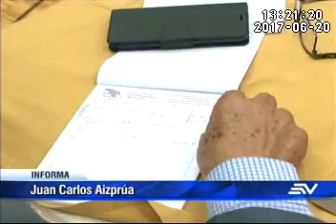Sector productivo solicitan flexibilidad laboral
El ministro de Trabajo Raúl Ledesma, no está de acuerdo con el contrato por hora que propone el sector privado. Ayer representantes del FUT al mando de Mesías Tatamuez se reunieron en la Asamblea Nacional con varias cámaras del sector productivo. De su parte, Carlos Zaldumbide, director Ejecutivo de la Cámara de Comercio de Quito cree que se puede ser creativo en la creación de empleo con normas menos rigurosas del Código de Trabajo. El crear trabajo por hora puede ser beneficioso tanto para los trabajadores como para los empresarios, aseguró Zaldumbide.